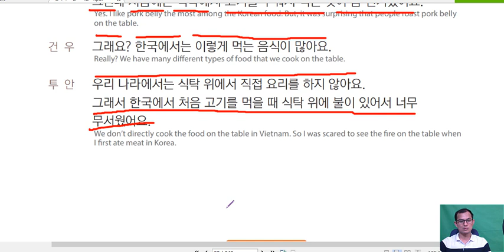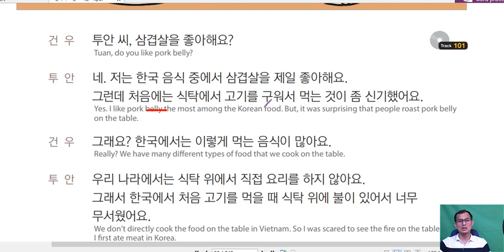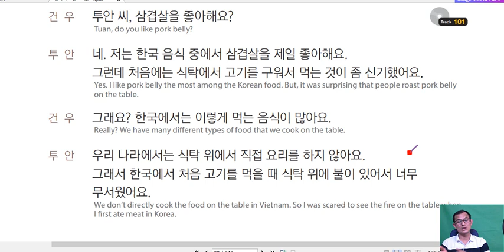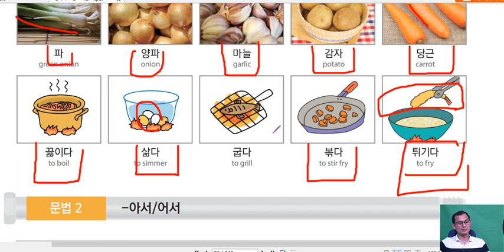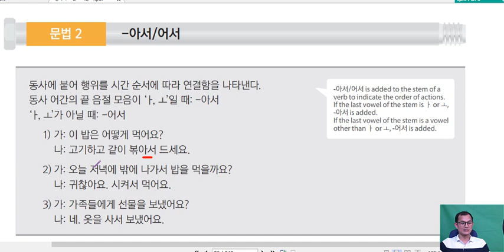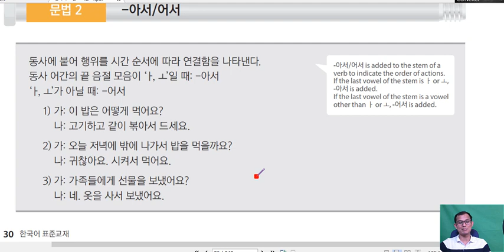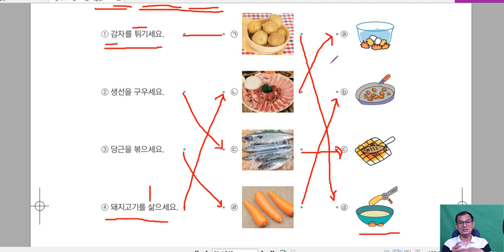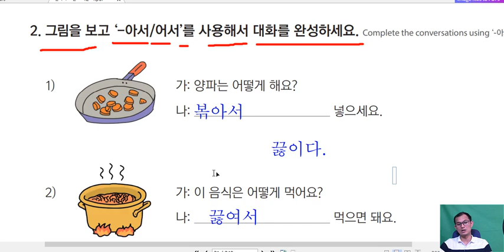ភាសាកូរ៉េ សន្ទនាភាសាកូរ៉េខ្លីៗ រៀនប្រលងទៅធ្វើការនៅកូរ៉េ 한국어표준교재 2, 32과 : 뭘 좋아해요?